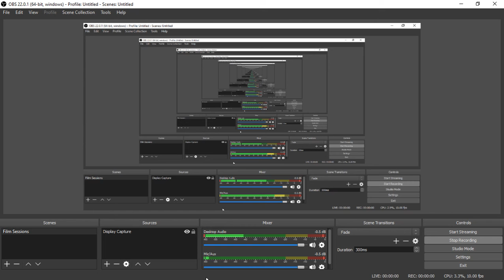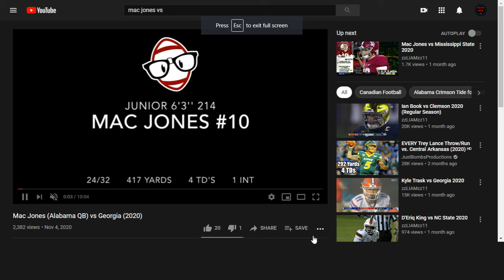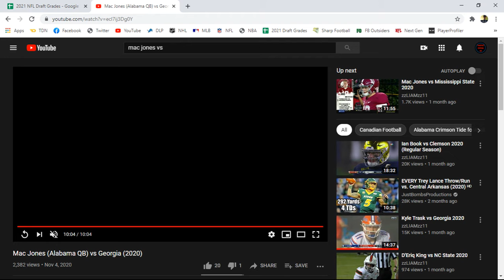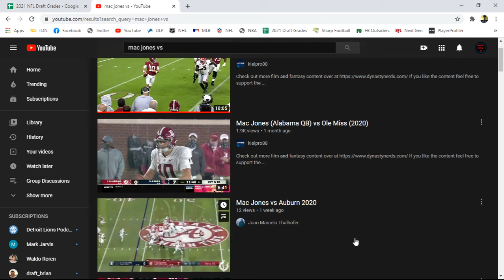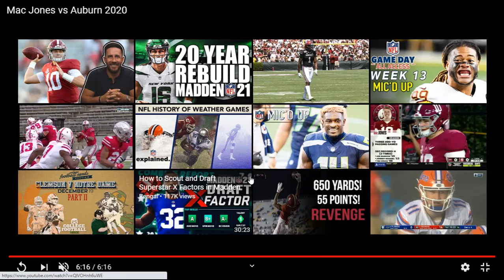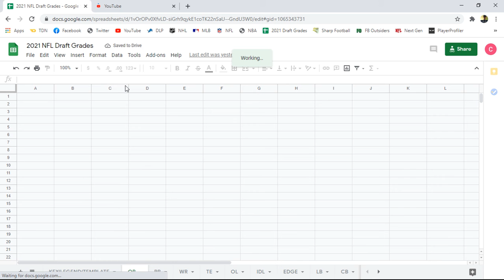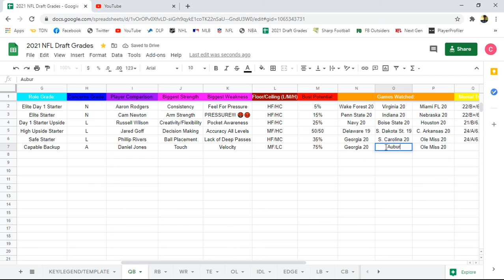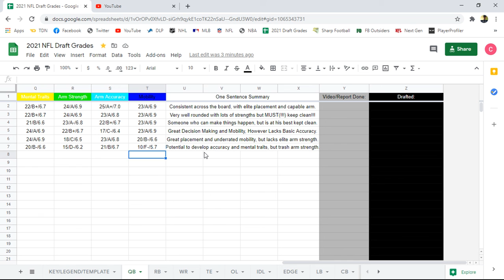Prospect Central 101 2021 Film Breakdown: Mac Jones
Today, we take a look at Mac Jones, a QB from Alabama.